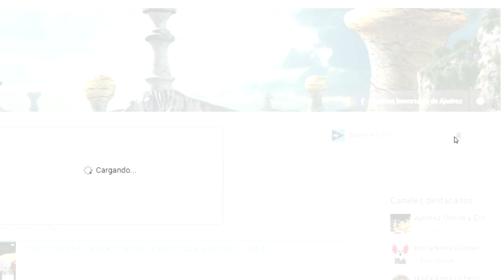DESTROZADO POR UN OGRO: Timman vs Kasparov (Tilburg, 1991)